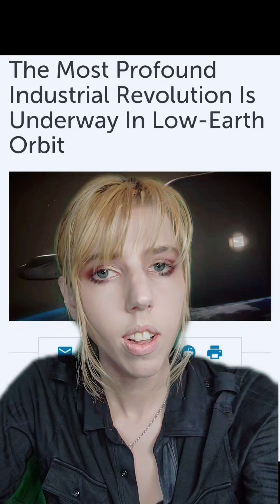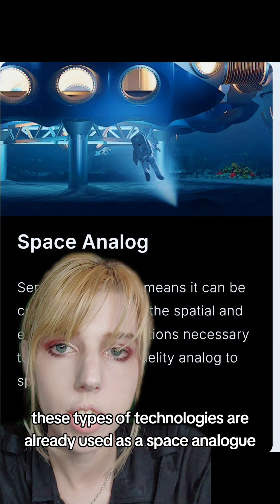Plans for the world's first private space base and permanent underwater facilities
Further reading